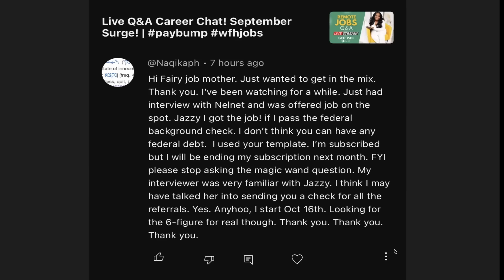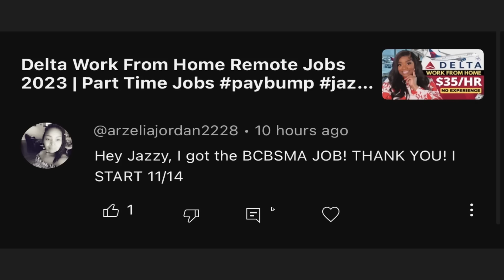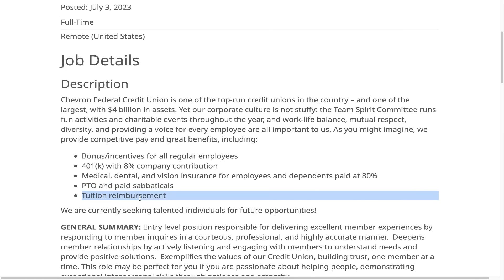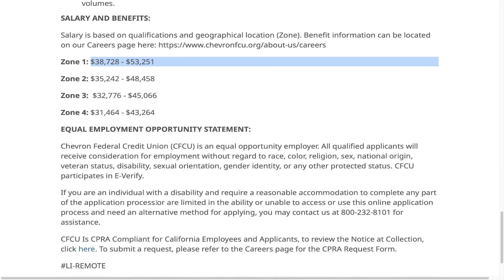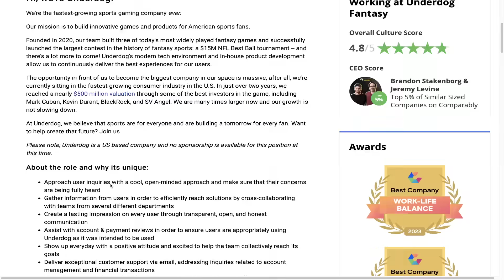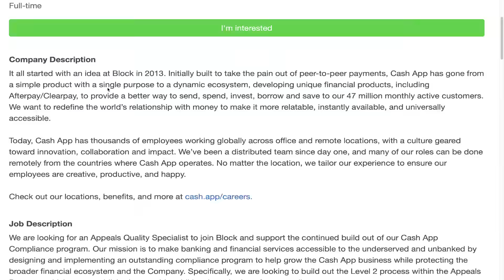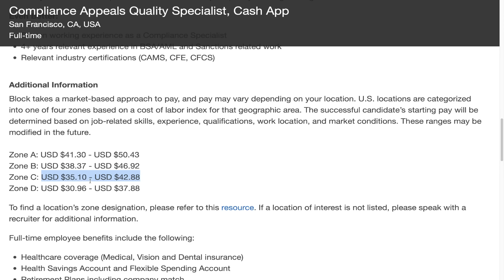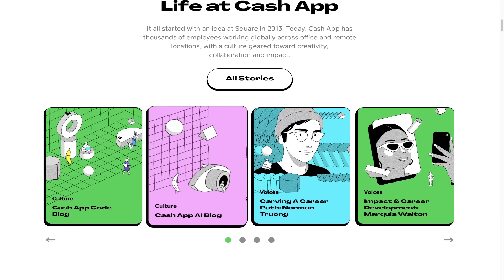Remote Jobs | Part Time No experience wfh jobs | Cash App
👩🏽‍💻[GRAB THE RESUME TEMPLATES W/ JOB LINKS HERE:]

🚨I will *NOT* be posting direct links due to the high volume of viewers that could possibly CRASH the job site if everyone goes to it at the same time. You have GOOGLE, please use it💕💕

Please do NOT lie about your resume or job experience. These videos are for informational guides only and you should do your OWN research and verify all information with company recruiters.